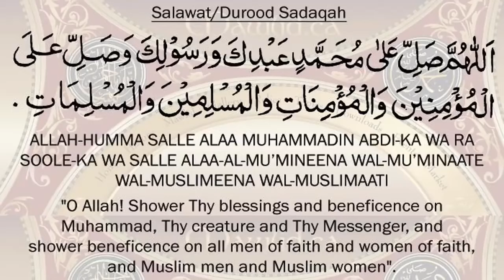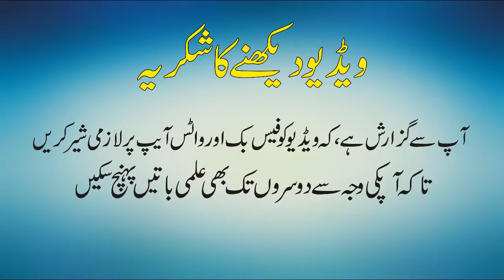The Secret History of the Freemasons In Urdu Hindi